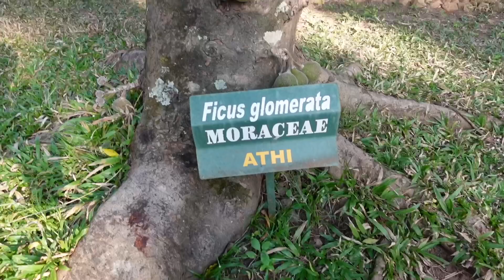Namaskaram Kerala!! | My First Kerala Trip | Nita Shilimkar | Travel Vlog 04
Try out my personal favorite C-T-M regime kit by The Moms Co. to maintain a healthy, radiant and flawless skin.